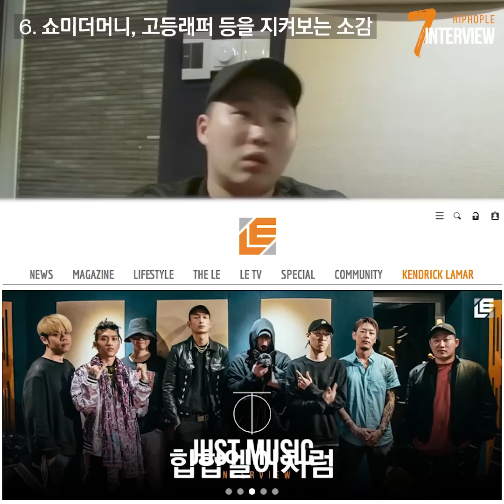[7INTERVIEW] 스윙스 (Swings)